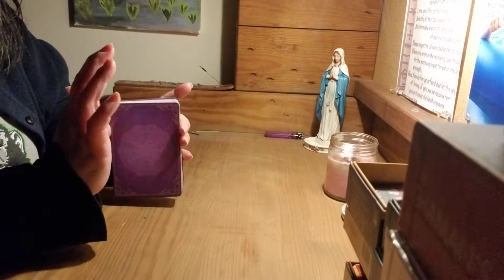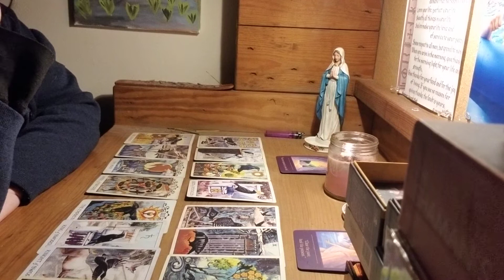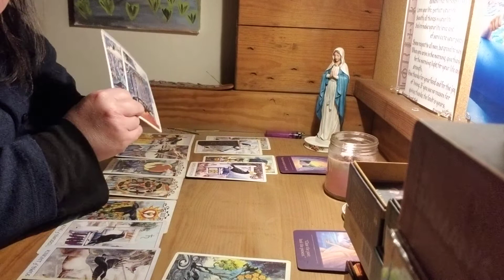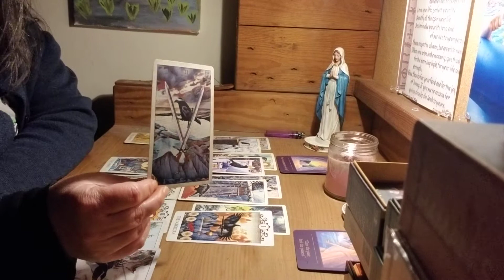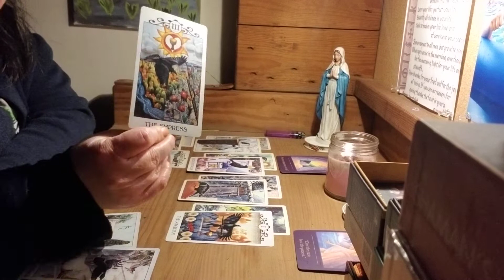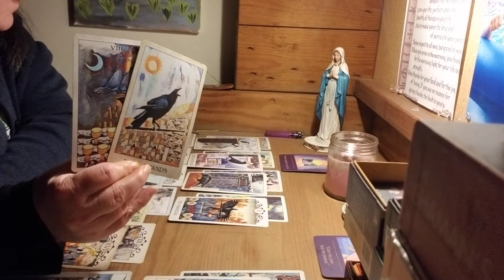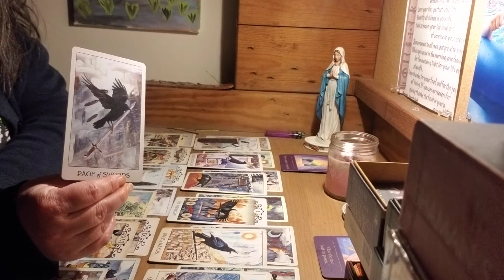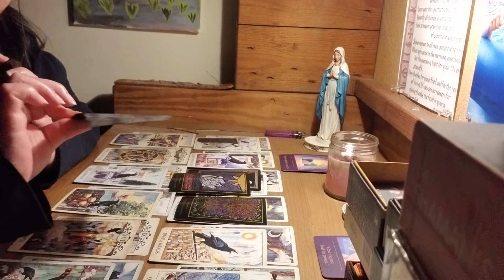Scorpio tarot twin flame read January 26-31